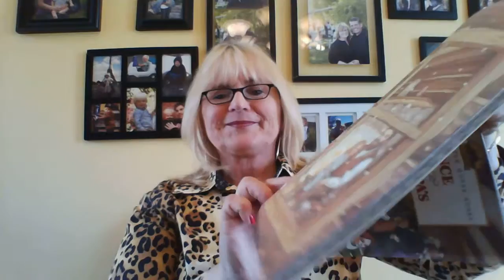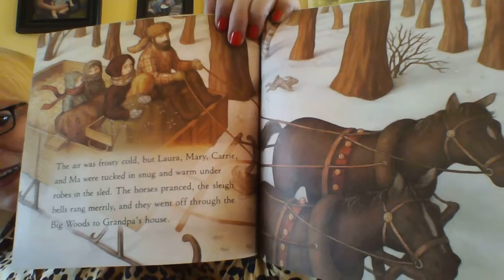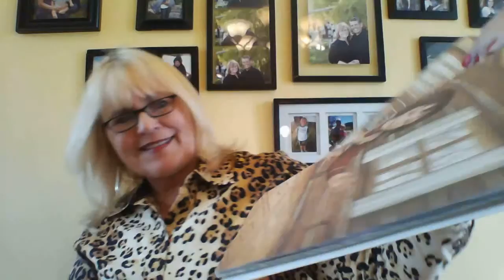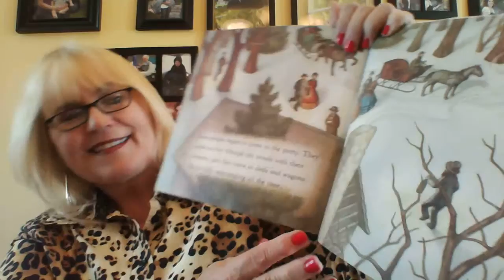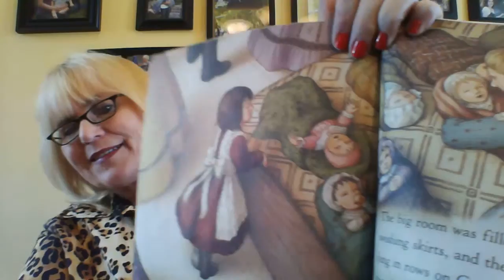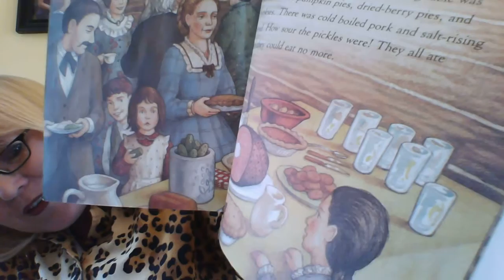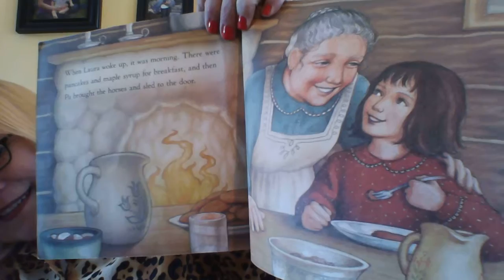Dance at Grandpas read by Mima for Mima Zone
Dance at Grandpa's tells the sweet story of getting ready and traveling to Grandpa's in a horse-drawn sled. Very endearing! By Laura Ingalls Wilder. Illustrated by Renee Graef. Scholastic, Inc. 1932.